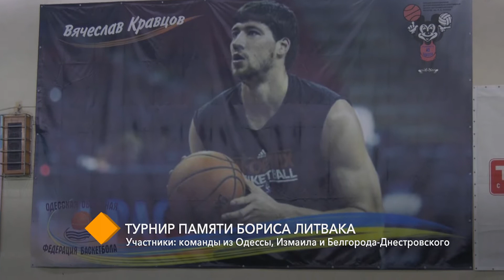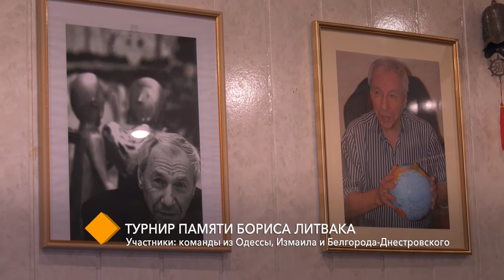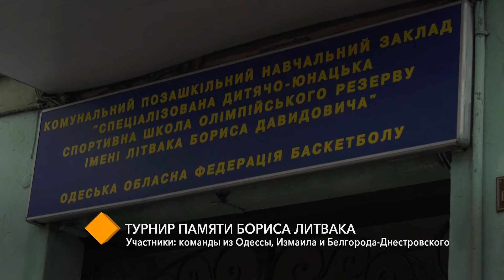В Одессе прошел турнир памяти Бориса Литвака